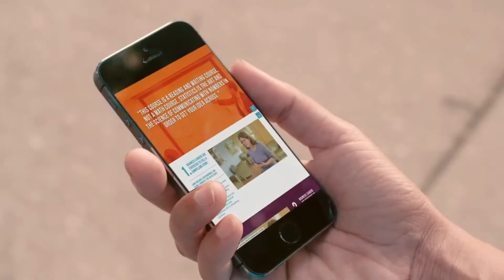Salwa Khan Commercial Demo